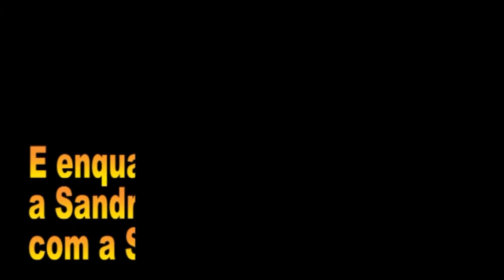10ª Festa da batata doce e feira do Cavaleiro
Mais uma edição da festa da batata doce e feira do Cavaleiro